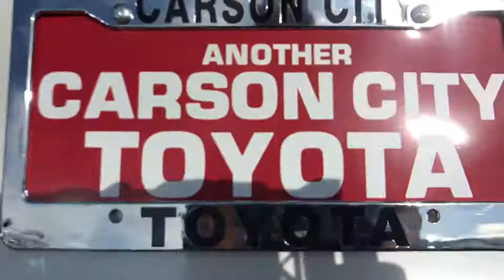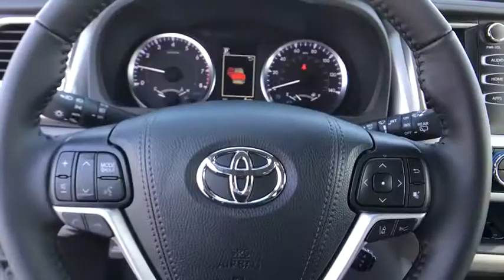2019 Toyota Highlander Carson City, Reno, Northern Nevada, Dayton, Lake Tahoe, NV 62873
New 2019 Toyota Highlander available in Carson City, Nevada at Carson City Toyota. Servicing the Reno, Northern Nevada,  Dayton, Lake Tahoe, NV area.
2019 Toyota Highlander LE Plus - Stock#: 62873 - VIN#: 5TDBZRFH2KS738866

Introducing the  2019 Toyota Highlander. With less than 5000 miles on the odometer, this vehicle provides excellent value. From daily drives to epic road trips, this Highlander has you covered. This 3-row crossover seats up to 8 and offers a smooth, quiet, powerful ride, ample cargo capacity, flexible interior layout, advanced safety and driver assistance tech, as well as conveniences like multiple USB ports, an infotainment system, and multiple climate control zones. Get ready to build some family memories! The following are some of this vehicles highlighted options: Lane Keeping Assist, Tire Pressure Monitoring System, Stability Control, Traction Control, Tire Pressure Monitoring System, Daytime Running Lights, Trip Computer, Rear seat manual adjustments (reclining), Rear spoiler (roofline), Rear shock type (gas), Rear seatbelts (3-point), Rear seat type (60-40 split bench), Rear privacy glass, Rear seat folding (split), Rear seat folding (flat), Rear seat (sliding), Rear spring type (coil), Rear headrests (adjustable), Rear spoiler color (body-color), Rear vents (third row). You deserve a family vehicle that know how to multitask. Take this versatile Highlander out for a spin, and let our professional staff show you our commitment to outstanding customer service. We look forward to meeting you!
2-stage unlocking doors,4WD type (on demand),ABS (4-wheel),Air filtration,Airbag deactivation (occupant sensing passenger),Alternator (150 amps),Antenna type (diversity),Antenna type (mast),Anti-theft system (engine immobilizer),Armrests (rear center with cupholders),Armrests (rear folding),Assist handle (front),Assist handle (rear),Auto start/stop,Autonomous braking,Auxiliary audio input (Bluetooth),Auxiliary audio input (USB),Auxiliary audio input (iPod/iPhone),Auxiliary audio input (jack),Auxiliary oil cooler,Auxiliary transmission fluid cooler,Axle ratio (3.00),Battery saver,Body side reinforcements (side impact door beams),Braking assist,Camera system (rearview),Cargo area light,Center console (front console with armrest and storage),Center differential (mechanical),Child safety door locks,Child seat anchors (LATCH system),Clock,Connected in-car apps (weather),Conversation mirror,Courtesy lights (door),Cruise control (adaptive),Crumple zones (front),Crumple zones (rear),Cupholders (front),Cupholders (rear),Cupholders (third row),Daytime running lights,Digital odometer,Door handle color (body-color),Door trim (leatherette),Drive mode selector,Driver information system,Driver seat power adjustments (8),Driver seat power adjustments (height),Driver seat power adjustments (lumbar),Driver seat power adjustments (reclining),Easy entry (manual rear seat),Electroluminescent instrumentation,Electronic brakeforce distribution,Electronic messaging assistance (voice operated),Electronic messaging assistance (with read function),Emergency locking retractors (front),Emergency locking retractors (rear),Emergency locking retractors (third row),Energy absorbing steering column,Exhaust tip color (stainless-steel),External temperature display,Floor material (carpet),Front air conditioning (automatic climate control),Front air conditioning zones (dual),Front airbags (dual),Front airbags (passenger seat cushion),Front brake diameter (12.9),Front brake type (ventilated disc),Front bumper color (body-color),Front fog lights,Front headrests (2),Front headrests (adjustable),Front seat type (bucket),Front seatbelts (3-point),Front shock type (gas),Front spring type (coil),Front stabilizer bar (diameter 26 mm),Front struts (MacPherson),Front suspension classification (independent),Front suspension type (lower control arms),Front wipers (variable intermittent),Fuel economy display (MPG),Fuel economy display (range),Gauge (tachometer),Grille color (silver),Headlight bezel color (smoked chrome),Headlights (auto delay off),Headlights (auto high beam dimmer),Headlights (auto on/off),Headlights (halogen),Heated windshield wiper rests,Hill descent control,Hill holder control,Impact absorbing seats (dual front),Impact sensor (door unlock),Impact sensor (fuel cut-off),In-Dash CD (MP3 Playback),In-Dash CD (single disc),Infotainment (Entune),Infotainment screen size (8 in.),Instrument cluster screen size (4.2 in.),Interior accents (metallic-tone),Knee airbags (driver),Lane deviation sensors,Lane keeping assist,Liftgate window (manual flip-up),Mirror color (body-color),Mudguards (front),Mudguards (rear),Multi-function display,Multi-function remote (il